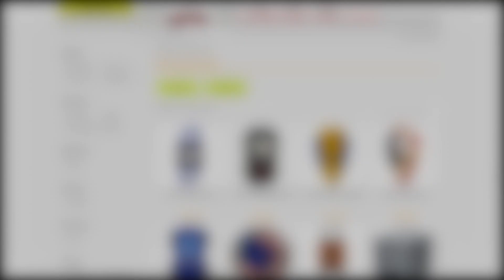BRAND CHUẨN SẾP ĐỦ TIÊU CHÍ SIÊU ĐẸP BỔ RẺ NHÌN LÀ MUỐN CHỐT ĐƠN | Ambe.vn